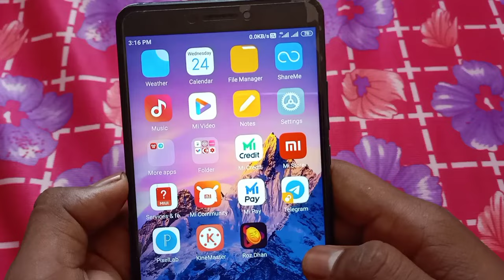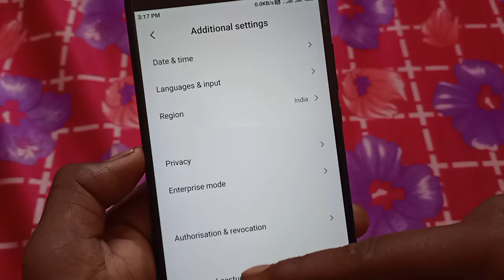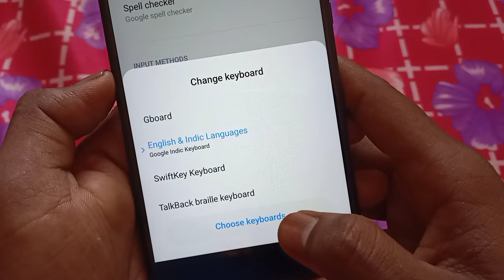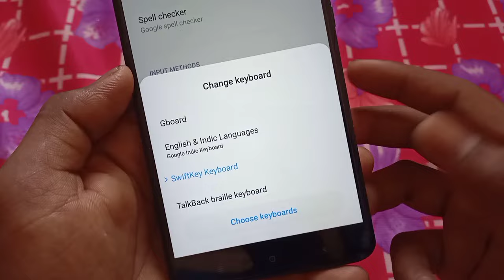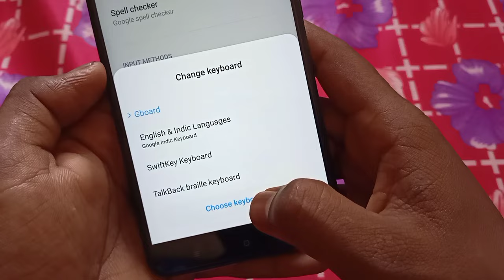mobile ka keyboard kaise change kare | how to change keyboard on android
mobile ka keyboard kaise change kare
how to change keyboard on android

Hello dosto is video me hamne aapko bataya hai ki aap apne mobile ka keyboard kaise change kar sakte ho